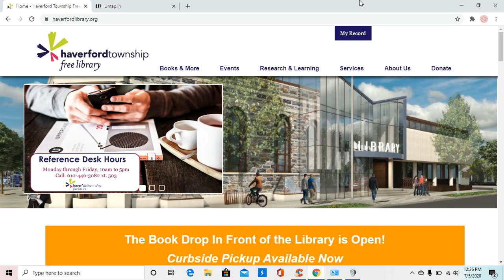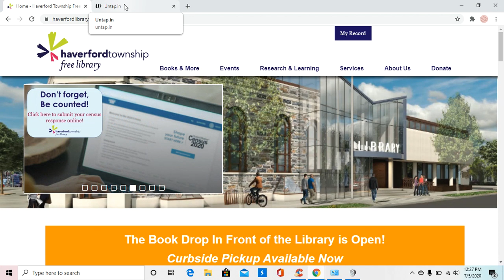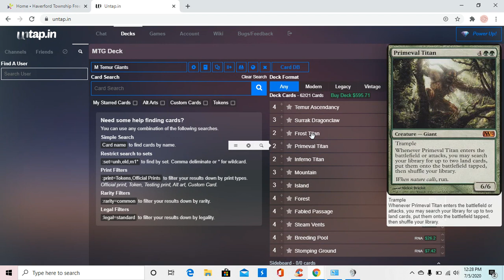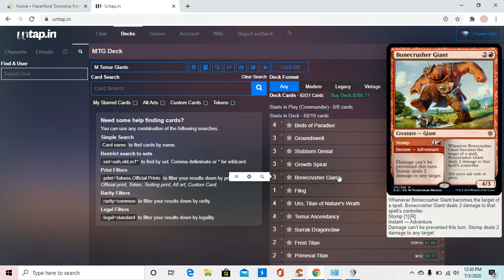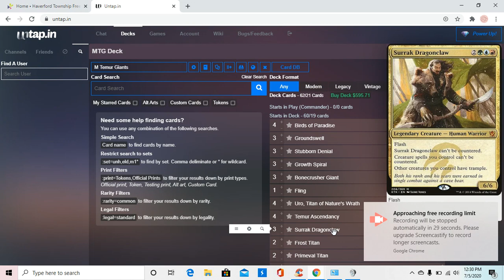Magical Menagerie Myth Decks w/ Giovanni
Today we go over Giants in Norse Mythology and who was the first giant of them all!